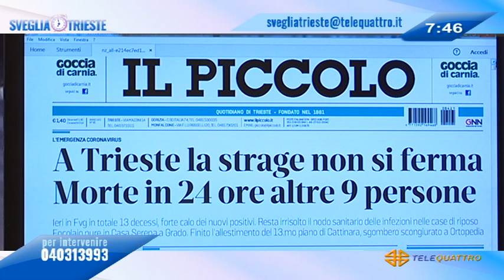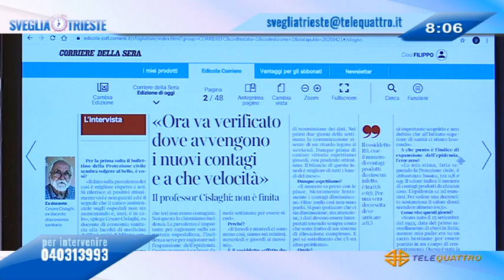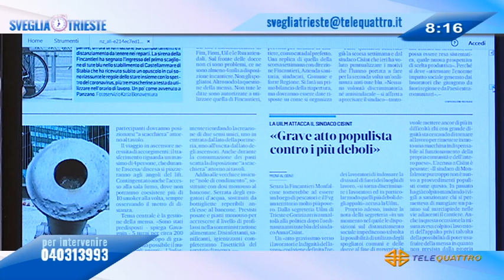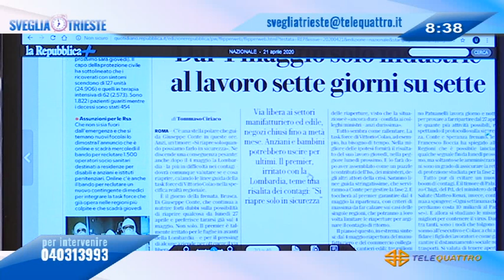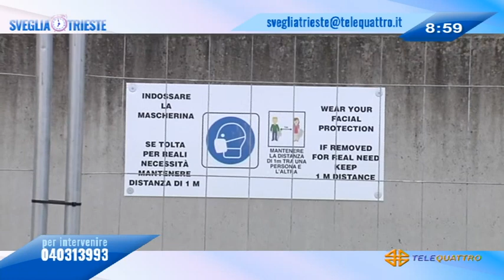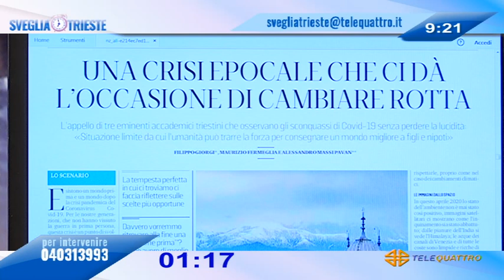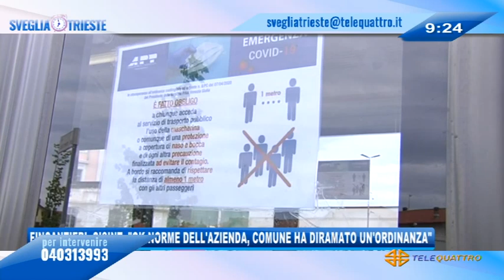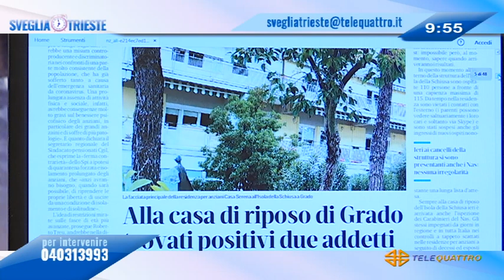SVEGLIA TRIESTE! - 21-04-2020 07:45